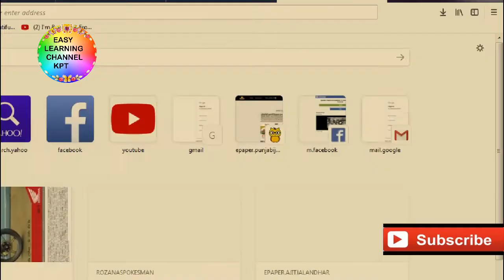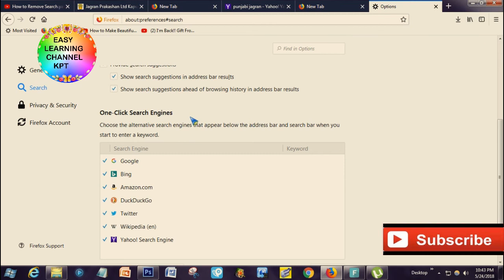How to Remove Search yahoo com from Google Chrome, Mozilla Firefox,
How to remove Search.yahoo.com //Search.yahoo.com | Remove Search.yahoo.com redirect |